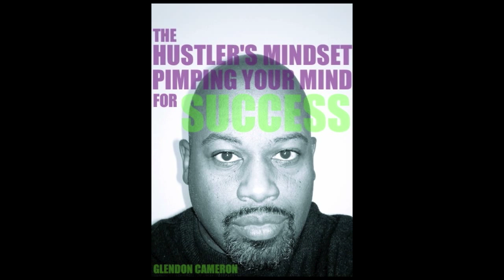Changing You To Change Your Hustle | The American Hustler Podcast | AHP 25